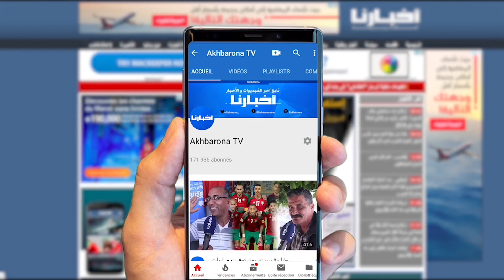مواطن يحكي بحرقة عن تعرضه للظلم والحكرة والاختطاف ويناشد وزير العدل